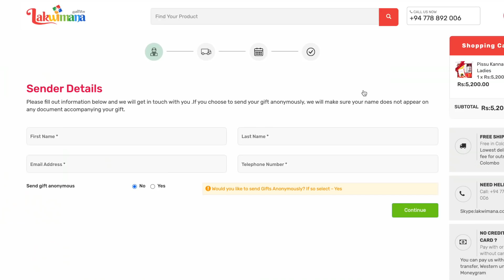Valentines - Pissu Kanna (presented by Baktu)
මේ පාර වැලන්ටයින් එකට ඔයාගෙ partnerව පිස්සු කන්නා gift pack එකකින් පිනවන්න

This valentines surprise your partner with a Pissu Kanna gift pack!